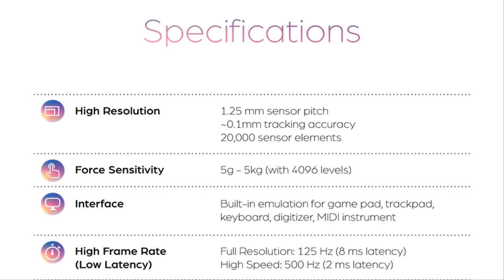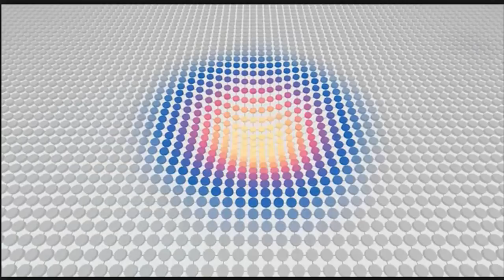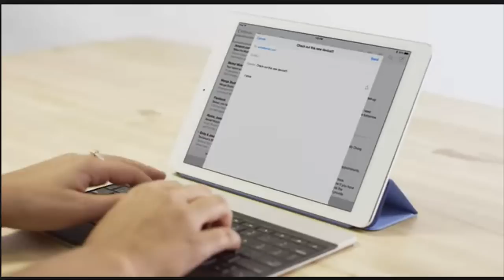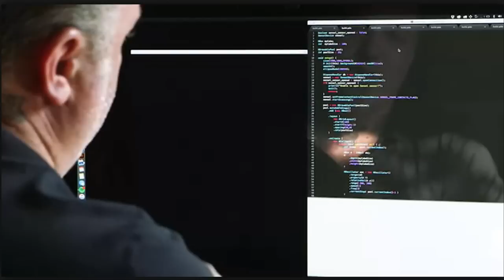Sensel Morph is a new kind of Trackpad that could become Computer Keyboard, a Piano, a Gamepad, etc.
A start-up company called Sensel has launched a Kickstarter campaign for the new kind of   trackpad named as "Sensel Morph".'
It's similar in size to an iPad  and is  having around 20,000 pressure sensors  that can detect even the slightest touch and measure the force of that touch.
The Sensel Morph comes to life through the use of various overlays.
Overlays are thin, magnetic, flexible, and fully customizable surfaces that turn the device into virtually any tool or instrument imaginable
For example, it could become a computer keyboard, a DJ controller, a piano keyboard, or a gamepad,
The users are allowed to  create their own custom Morph interfaces easily. As more interfaces are created for the device, users will be able to share them with others.
You can connect Sensel Morph  to your computer via USB, to your iPad via Bluetooth, or to your Arduino via developer cables.

Video Source: Sensel